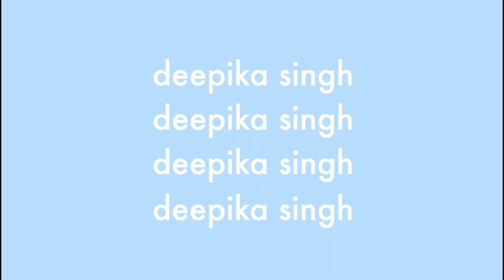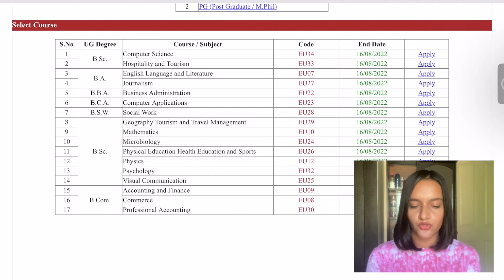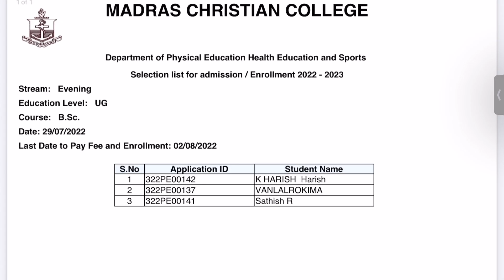MADRAS CHRISTIAN COLLEGE ADMISSION EXTENDED| SELECTION LIST| LAST DATE EXTENDED 2022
see ya!